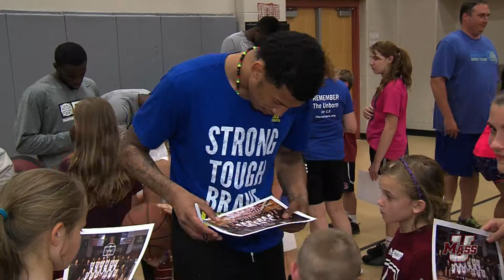UMass Basketball Clinic - Jessica's Boundless Playground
The University of Massachusetts men's and women's basketball programs conducted a youth clinic at Belchertown High School to benefit Jessica's Boundless Playground.